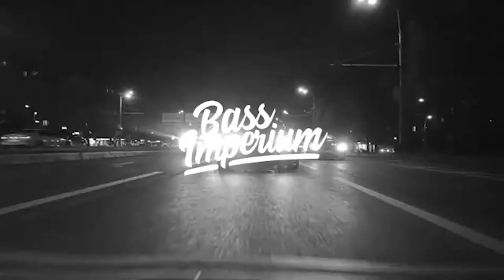sanah - Invisible Dress (Bass Boosted) (Maro Music x Skytech Remix) Car Video